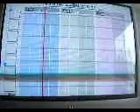The Legend of Zelda Majora's Mask Walkthough part 7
We continue...